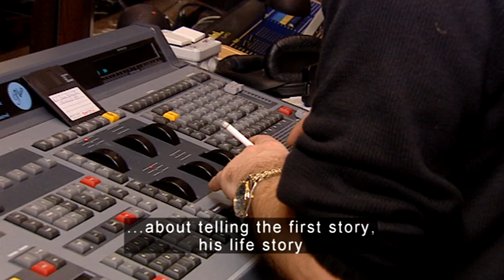Inside the Maurice Bejart's Nutcracker with Elisabet Ros and Gil Roman (Théâtre du Châtelet, 2000)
The Nutcracker as never seen before: behind the scenes. No Clara, nor Mouse King, neither a Sugar Plum Fairy. Instead of the characters, you'll find choreographer Maurice Béjart and stars Damaas Thijs, Elisabet Ros, Gil Roman, Juichi Kobayashi, Yvette Horner in a look at the gears that make up the biggest ballet show.

Damaas Thijs - Bim, the son
Elisabet Ros - Elle, the mother
Gil Roman - Marius Petipa/Mephisto
Kathryn Bradney - Fairy
Juichi Kobayashi - Félix, the cat
Yvette Horner - Accordionist
Béjart Ballet Lausanne

Choreography by Maurice Béjart
Played by the Orchestre Colonne
Conducted by Edmón Colomer

Documentary directed by Ross MacGibbon